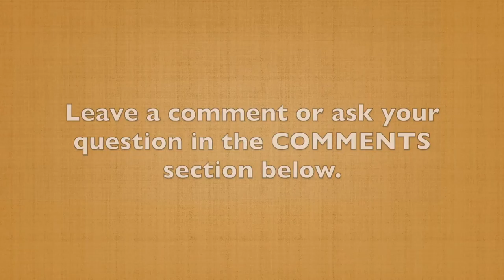How to Gain New Perspective on Your Story (60-Second Storytelling Tip #84)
Here's a great question to ask when you're developing your story. I got it from one of my fellow coaches, Jennifer Leone. She's a brilliant coach.

She asks her clients, "What if this negative incident hadn't happened to you, how would your life be different? What if you hadn't gone through the illness, the bankruptcy, or the divorce? How would your life be different?"

This question underscores the value of negative experiences in our lives to push us out of our comfort zones, help us reach down and find courage or just take the right action.

As you're developing your story, don't only focus on, ”This and this happened to me and the lesson I got from that is XXX. And this is how I changed.”

Also, consider the perspective of your story if you hadn't gone through the experience. Would you possibly be still stuck in an old way of thinking?

This is a terrific tool to think differently and give a broader scope to your story and provide it more texture and depth.

Avoid seven common mistakes that kill the impact of your stories. Out FREE report gives you insight into these errors and how to avoid them.